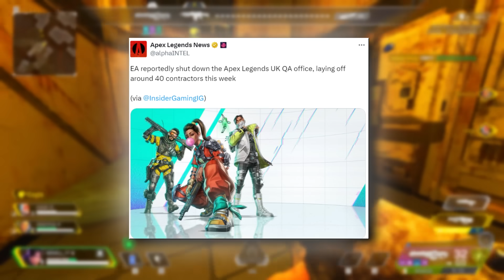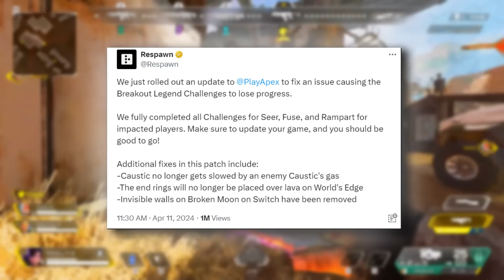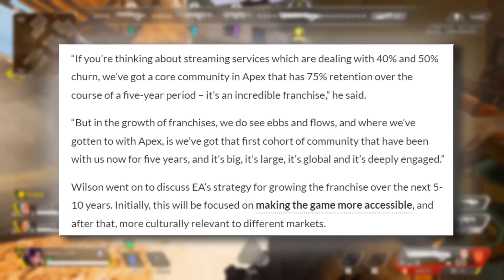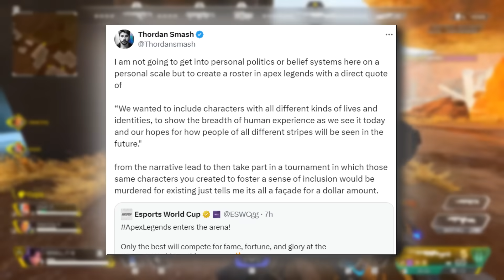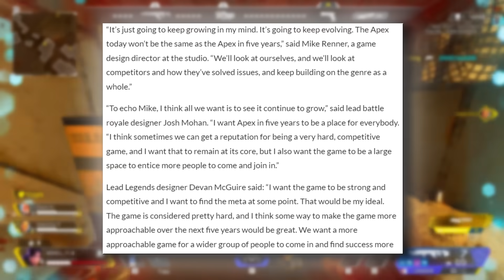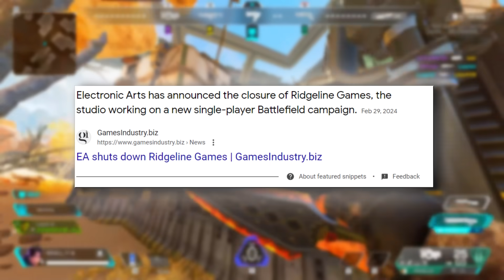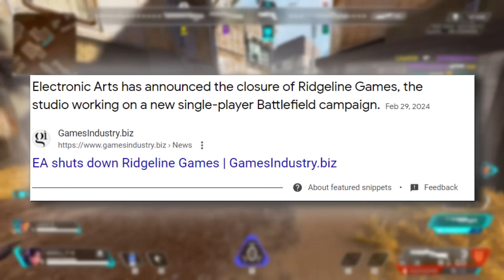Apex Legends In New Danger As EA Fires Respawn Teams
Apex Legends In New Danger As EA Fires Respawn Teams as  Electronic Arts (EA) announced company-wide layoffs impacting roughly 5% of its workforce, translating to around 670 employees. This included layoffs at Respawn Entertainment, the studio behind the popular game Apex Legends. The exact number of Respawn employees laid off is unconfirmed, with reports suggesting around 23 positions were affected.  Some of those let go included long-time developers who had been with the Apex Legends team since the game's launch